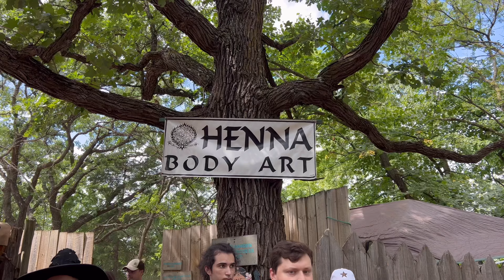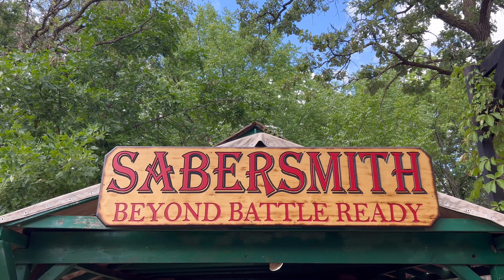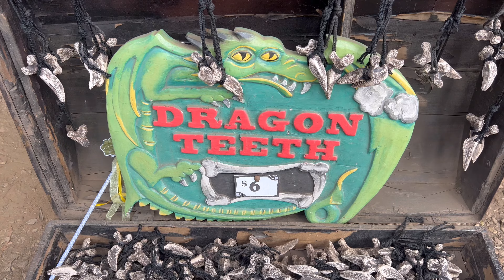COME CELEBRATE MY BIRTHDAY WITH ME AT RENAISSANCE FAIR MINNESOTA 2023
Hello everyone it my birthday 🎉🎊🎉🎉🎉🎉❤️
So for my birthday I’ve decided to take you guys to renaissance fair in Shakopee Minnesota and I hope you guys gonna enjoy it